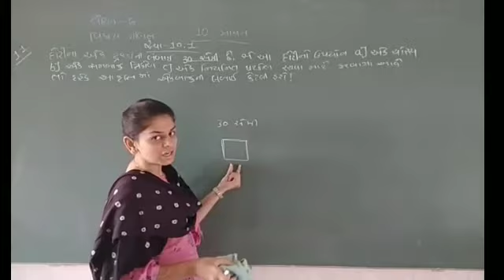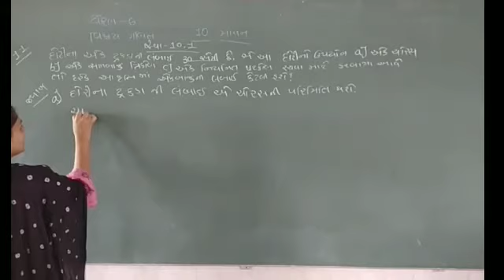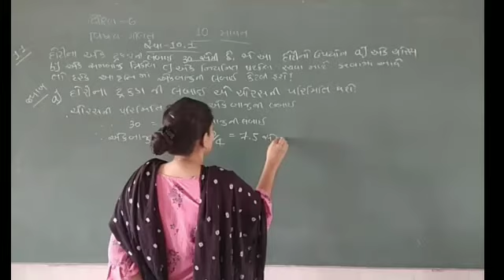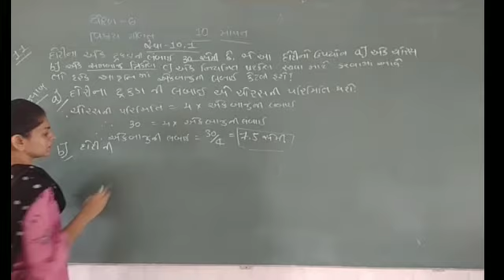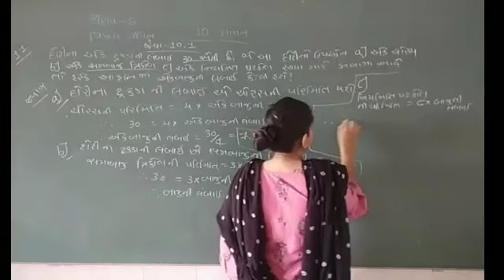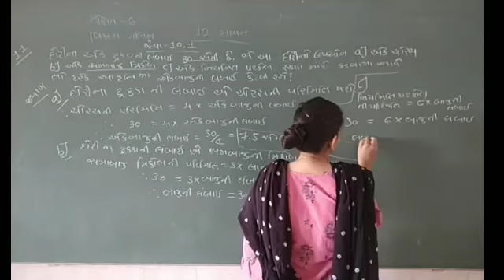Maths | Std - 6 | Sem 2 "CH - 10" PART - 2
Maths | std - 6 | shree sahajanand swami guuukul - vanthali